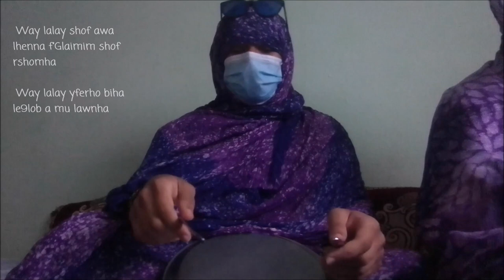Jadid Na9ous 3arbiya / Ait Baamran / Ta9lid Alfanana 3arbiya